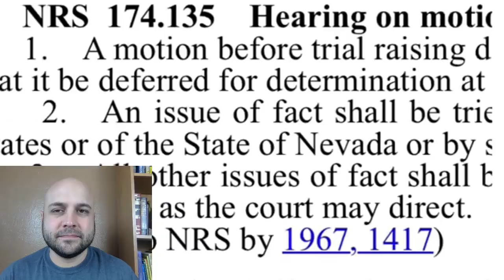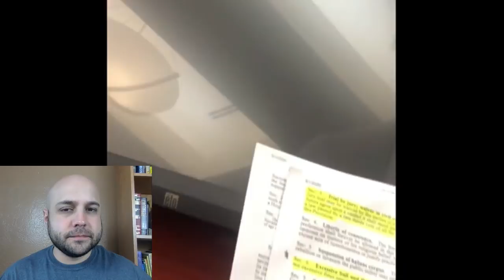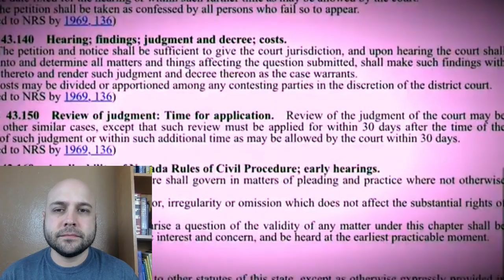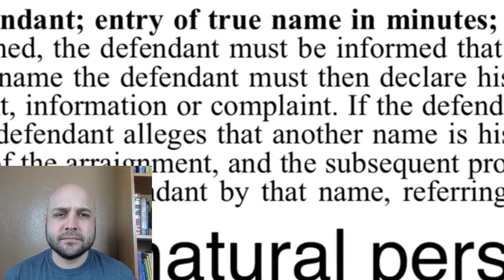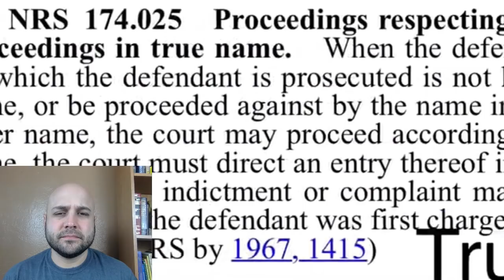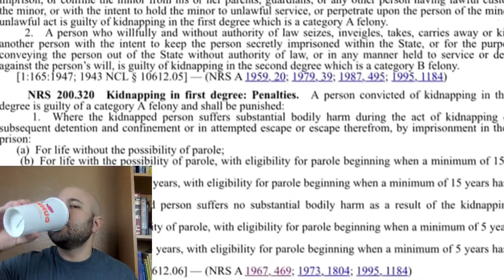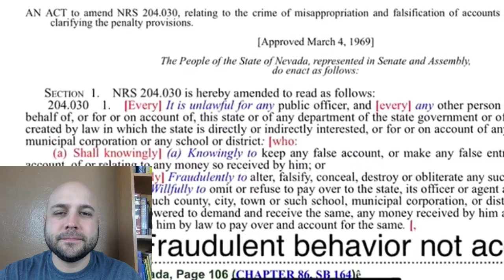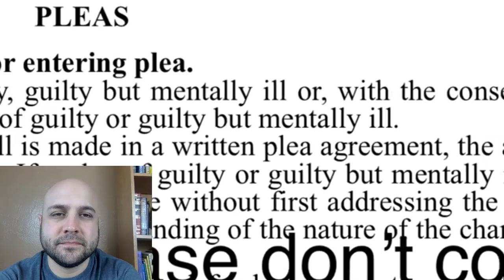Sovereign Citizen's Own Video Defending Shenanigans Is Very Wrong